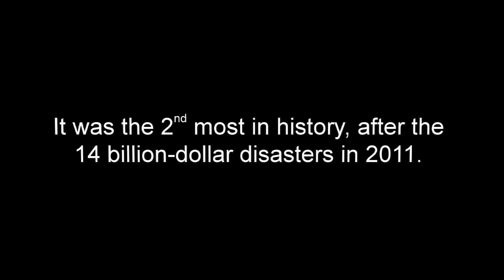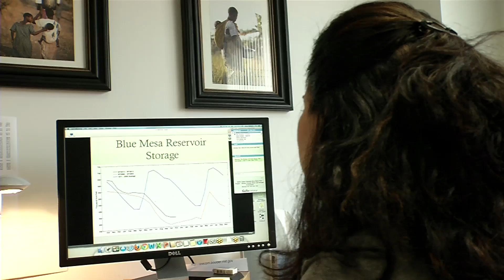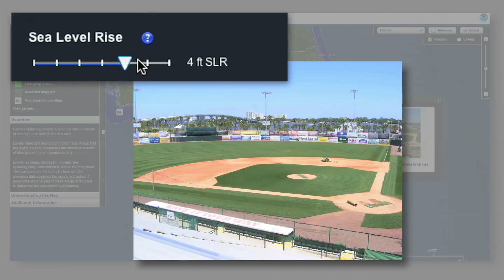NCSE Extreme Events